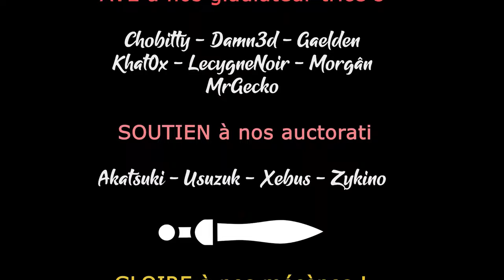#18 ENSHROUDED COOP - Mais ce n'est pas une montagne, c'est une colonne vertébrale [FR]